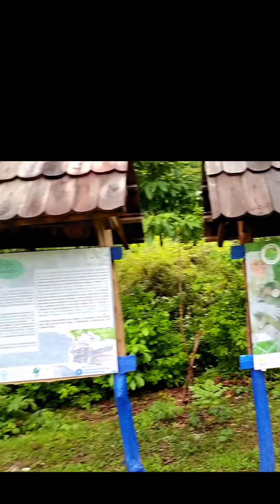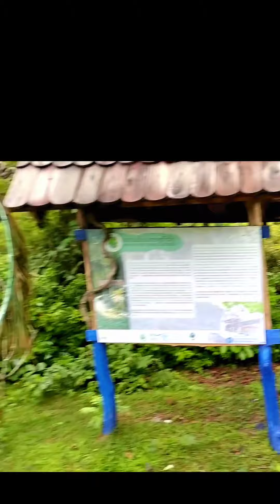ທ່ຽວດົງລິງ ບ້ານດົງເມືອງ ມ.ຈຳພອນ ຂ.ສະຫວັນນະເຂດ 26.06.2023